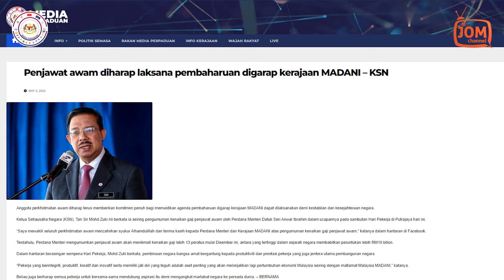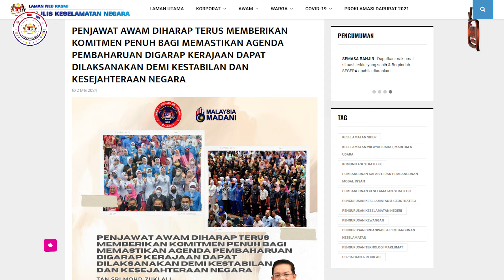03.05.2024 - FOKUS | PENJAWAT AWAM DIHARAP LAKSANA PEMBAHARUAN DIGARAP KERAJAAN MADANI – KSN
Saya mewakili seluruh perkhidmatan awam menzahirkan syukur Alhamdulillah dan terima kasih kepada Perdana Menteri dan Kerajaan MADANI atas pengumuman kenaikan gaji penjawat awam,” katanya dalam hantaran di Facebook.